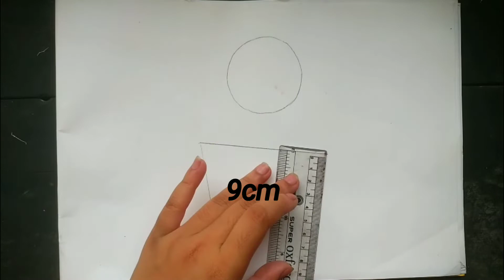How to draw a back side girl-step by step|| pencil sketch drawing for beginners...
Used materials
1. Artline-8B pencil
2. Blending stump
( You can use Paint brush, Tissue paper, Cotton buds instead of this blending stump)